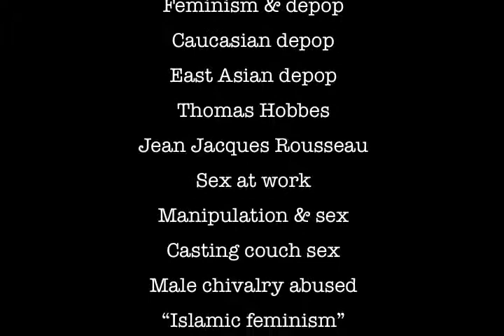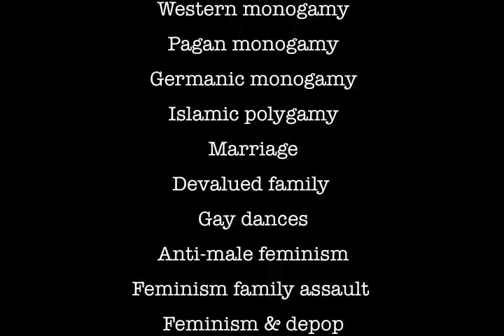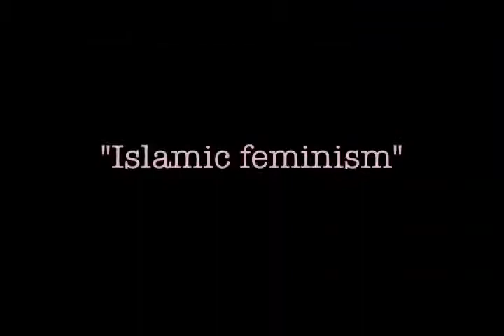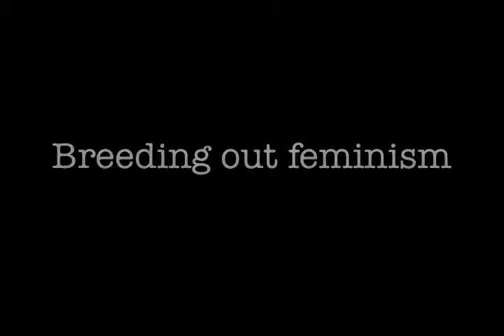The WICKED FRUIT of Feminism